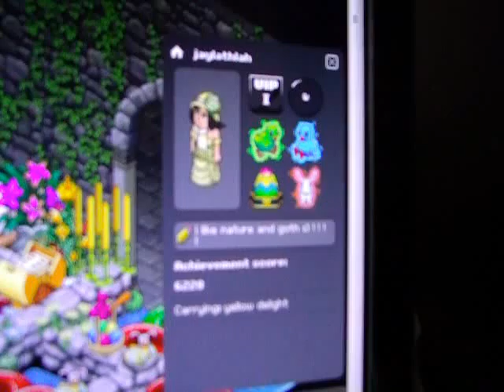habbo easter 3 005